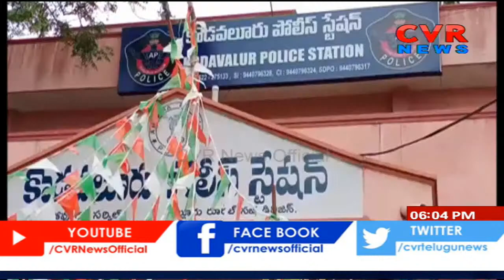ఫిల్మ్‌ క్రిటిక్‌ కత్తి మహేష్ కన్నుమూత | Film Critic Kathi Mahesh Is No More | CVR News